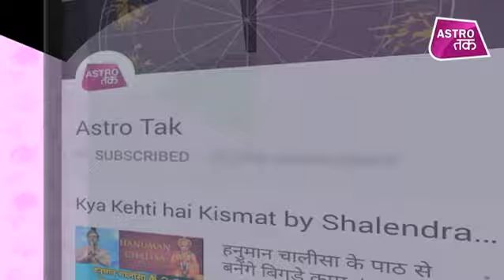क्या कहती है भावना | 30th January 2019| Bhawna Sharma | Astro Tak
क्या कहती है भावना- 30 जनवरी 2019 : टैरो कार्ड रीडर भावना शर्मा से जानिए अपनी राशि का पूरा हाल और दिन को सफल बनाने का एक बेहद सरल प्रयोग